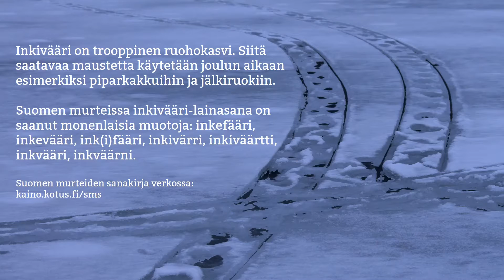Luukku 21: Inkivääri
Inkivääri on trooppinen ruohokasvi. Siitä saatavaa maustetta käytetään joulun aikaan esimerkiksi piparkakkuihin ja jälkiruokiin.

Suomen murteissa inkivääri-lainasana on saanut monenlaisia muotoja: inkefääri, inkevääri, ink(i)fääri, inkivärri, inkiväärtti, inkvääri, inkväärni.